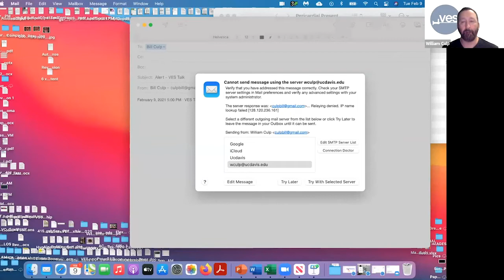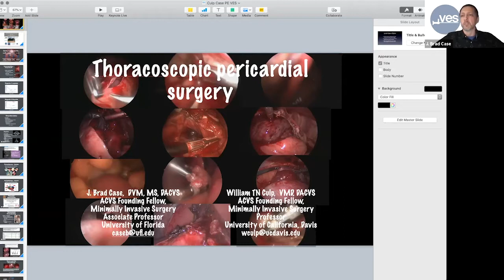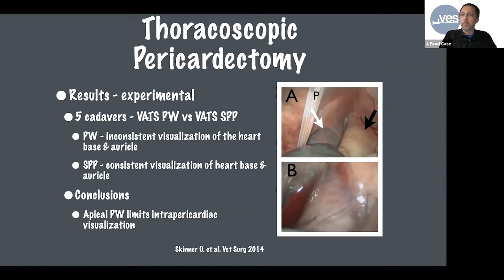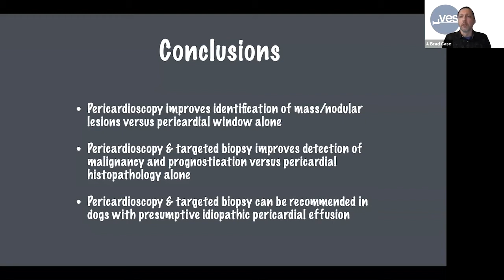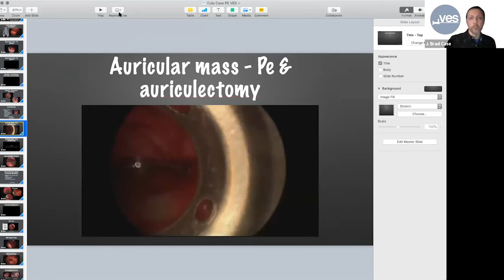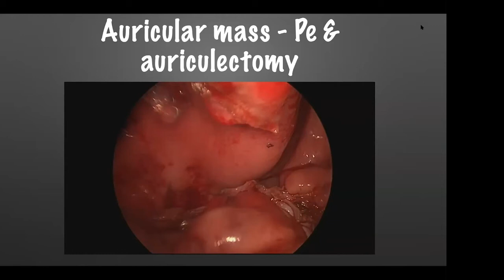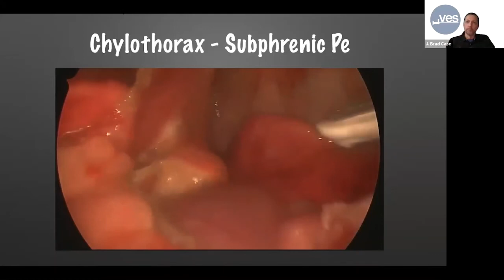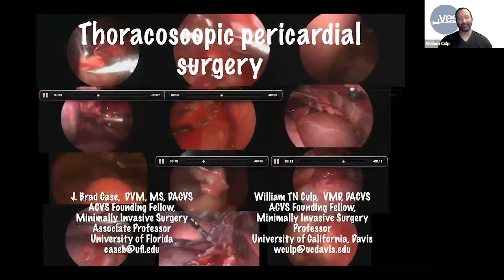VES Webinar: Pericardial disease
Dr. Brad Case (University of Florida) and Bill Culp (UC Davis) discuss tips and tricks for video assisted thoracoscopic surgery regarding various conditions of the pericardium and the heart. The webinar is moderated by Dr. Val Scharf (North Carolina State University).